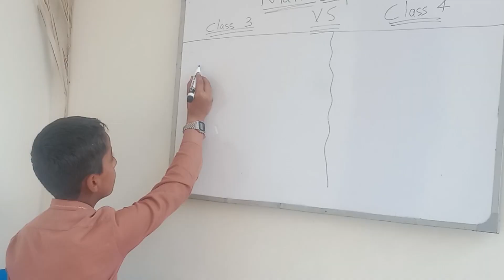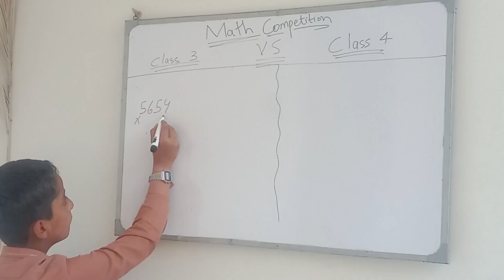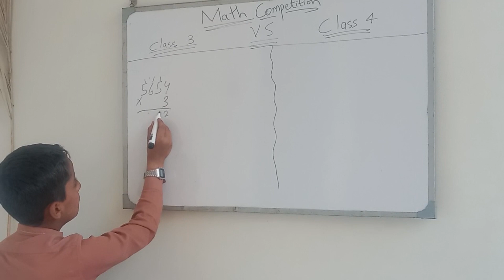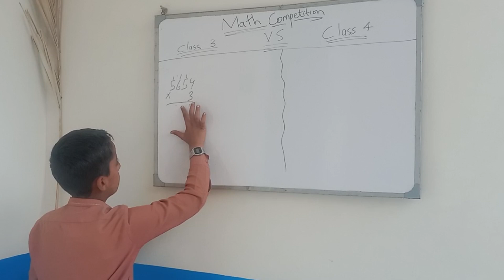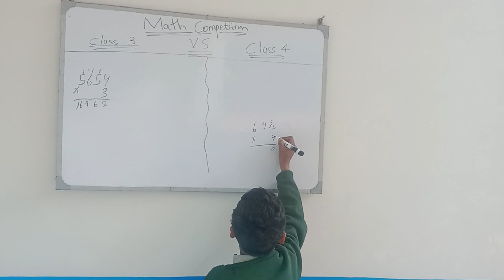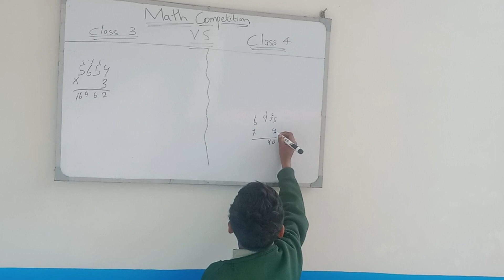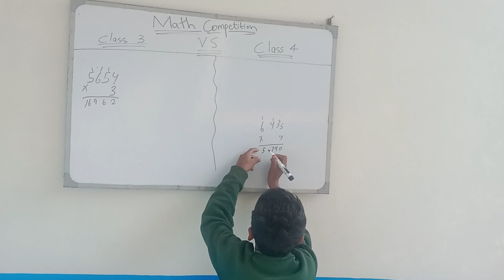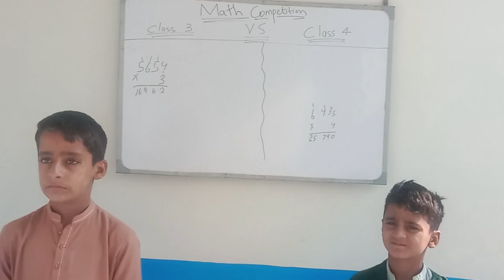class 3 vs class 4 math competition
aj class 3 vs class 4 competition hy bhut hy genius students hyn dikhty hyn kon test pass kry ga class ka math competition hy do students k darmiyan